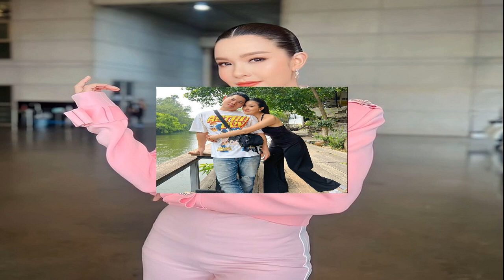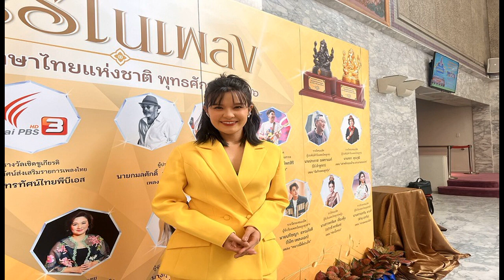นิโคล ไม่หวงถ้า ทิกเกอร์ มีแฟน แต่คงเหงา ขำลั่นลูกชายโดนจับจิ้น อ๊ะอาย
นิโคล ไม่หวงหาก ทิกเกอร์ มีแฟน รับคงเหงาแต่เข้าใจ ขำลั่นลูกชายโดนจับจิ้น อ๊ะอาย 4EVE
ฮอตไม่แพ้ใคร! สำหรับ ทิกเกอร์ อชิระ เทริโอ ลูกชายสุดที่รักของคุณแม่นักร้องหน้าเด็ก นิกกี้ นิโคล เทริโอ เมื่อล่าสุดขึ้นแท่นเป็นเป็นพรีเซ็นเตอร์คนแรกให้กับยำยำ ซึ่งเปิดตัวอย่างเป็นทางการเป็นเรียบร้อย ในงาน “ยำยำ คัพ จัดเลยCupวัยรุ่น” ที่ ลาน BLOCK K สยาม สแควร์ วันก่อน แถมงานนี้ คุณแม่นิโคล ขอมาเซอร์ไพรส์ลูกชายติดขอบเวทีเลยทีเดียว
หลังจบงาน “คุณแม่-คุณลูก” ได้ให้สัมภาษณ์คู่กัน โดย นิโคล ปลื้มปริ่มจนน้ำตาคลอ สุดภูมิใจที่เห็น ทิกเกอร์ ได้การตอบรับจากแฟนๆ เป็นอย่างดี ส่วนอนาคตถ้าหากลูกจะมีแฟนก็ไม่หวง แต่ยอมรับอาจจะรู้สึกเหงาเพราะมีกันอยู่สองคน ก่อนขำลั่นเมื่อโดนถามเรื่อง ทิกเกอร์ โดนจับจิ้นกับ อ๊ะอาย 4EVE
วันนี้มาเซอร์ไพรส์ลูกชาย?
นิกกี้ – “ดีใจกับทิกเกอร์มากๆ เพราะเขาก็ตั้งใจมากๆ แล้ววันนี้ก็มีมินิคอนเสิร์ตให้ดูด้วย เลยได้ดูลูกทั้งร้องทั้งเต้น ภูมิใจที่เห็นเขามีวันนี้ ที่ผ่านมาเขาตั้งใจฝึกฝนและทำมันได้ดี
ทิกเกอร์ – “ผมเองก็เซอร์ไพรส์ เพราะตอนเช้าแม่ไม่ได้บอกว่าจะไปไหน เลยเซอร์ไพรส์ตอนที่เห็นคุณแม่นั่งอยู่เป็นในกลุ่มคนฟัง แล้วก็ยิ่งเซอร์ไพรส์อีกตอนคุณแม่มาจากหลังเวทีพร้อมกับดอกไม้ เป็นโมเมนต์ที่พิเศษมากๆ ครั้งนี้ก็เป็นงานพรีเซ็นเตอร์ครั้งแรกของผมแล้วก็มีคุณแม่มาด้วย แฮปปี้มากเลยครับ
ลูกชายโตเป็นหนุ่มหล่อแล้ว หวงหรือห่วงเรื่องสาวๆ ที่จะเข้ามาบ้างไหม?
นิกกี้ – “ไม่หวงค่ะ เขาโตแล้ว แต่ก็มีความเป็นห่วงทั่วๆ ไป
ทิกเกอร์ – “ที่ผ่านมาอาจจะมีปั๊ปปี้เลิฟ ช่วงนั้นผมเรียนอยู่คุณแม่ก็จะได้เจอที่โรงเรียนอยู่แล้ว มันก็จะแบบบังเอิญเจอกัน ผมก็หน้าแดงหูแดง”

นิกกี้ – “จริงๆ แม่ไม่รู้หรอก แต่พอเห็นอาการลูกก็เลยแบบ…(ยิ้ม) (ถ้าวันหนึ่งลูกมีแฟนแล้วไม่มีเวลาให้เรา จะเหงาไหม?) กี้ว่ามันเป็นปกตินะคะ ไม่ว่าจะมีแฟน หรือไม่มีแฟน ทำงาน หรือการที่เราต้องใช้เวลาที่ห่างออกไปจากกัน มันเป็นธรรมชาติ ในฐานะคนเป็นแม่ก็ต้องเหงาอยู่แล้ว แต่ถ้าเรารู้ว่าลูกรักเราก็โอเคค่ะ
ล่าสุดทิกเกอร์โดนจับจิ้นกับอ๊ะอาย?

นิกกี้ – “(หัวเราะลั่น) อ๊ะอายน่ารักค่ะ ทิกเกอร์ว่ายังไงเราก็ว่าอย่างนั้น จริงๆ เขาเป็นเพื่อนกัน เคยเจอบ่อยเลยค่ะ แต่ว่าเจอกันในงานเวลาไปคอนเสิร์ตอะไรแบบนั้น
ทิกเกอร์ – “ถามว่ารู้สึกยังไงที่โดนจับจิ้น ผมอธิบายความรู้สึกไม่ได้ครับ ขอบคุณทุกคนที่ติดตามและเห็นความตั้งใจของผมกับอ๊ะอายแล้วกัน”